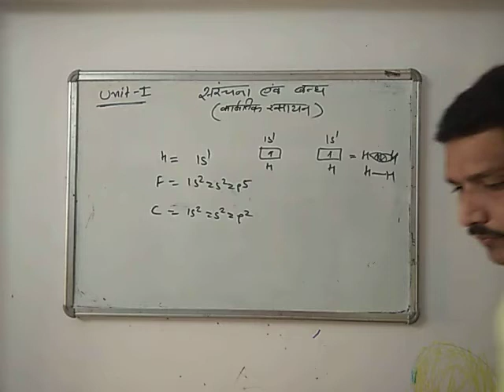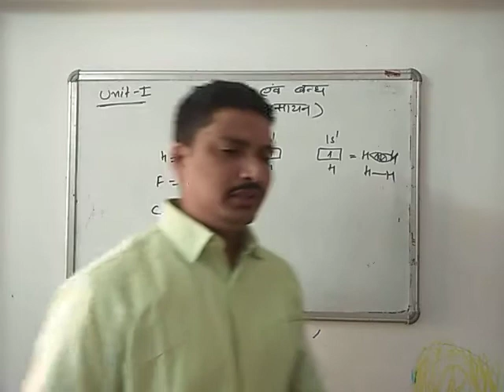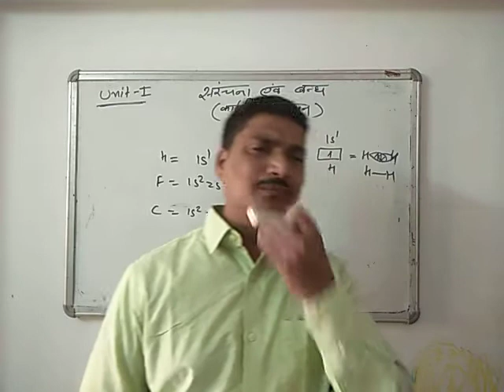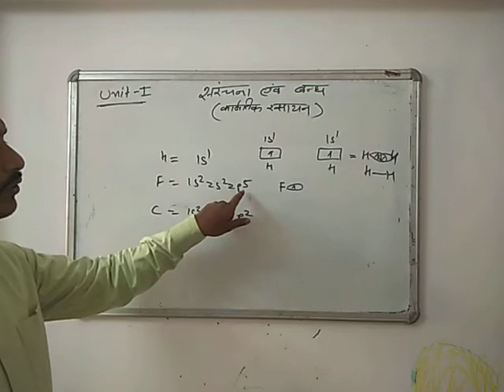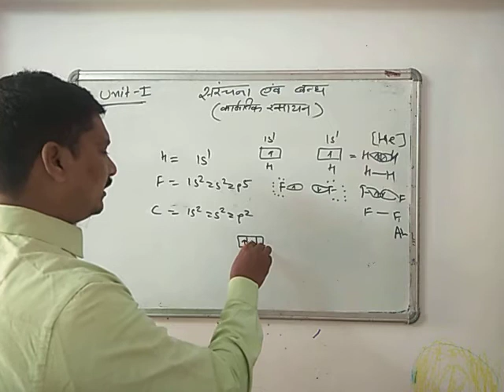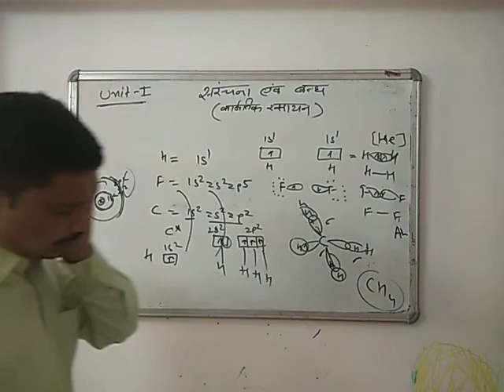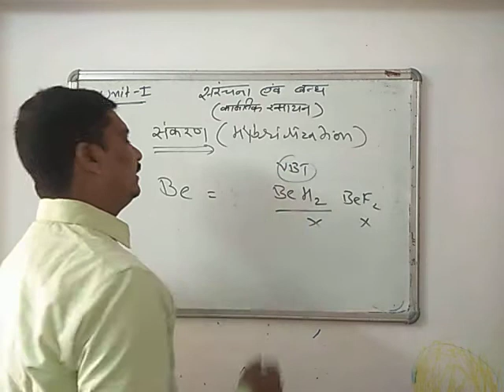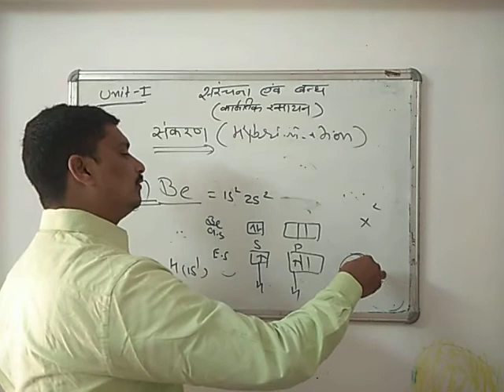B.Sc. part-I, U-I,L-I, सरंचना एवं बंध(Structure and Bond)